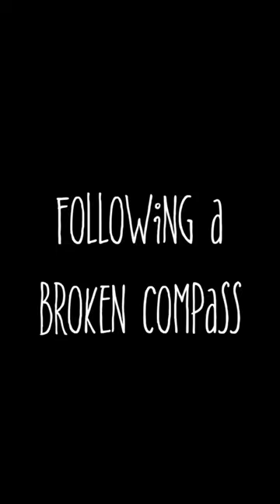Hunting wild pigs for food with a bow! Bowhunting Australia!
Nice shot on a pig on a recent trip! check the full video out on my page!